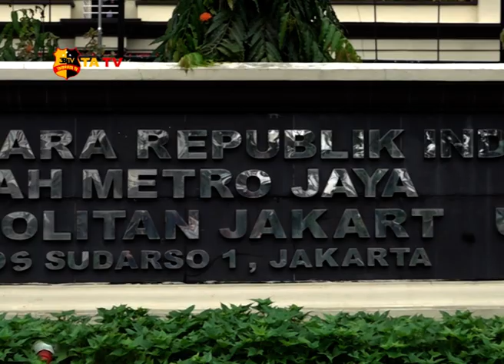APEL POKDAR KAMTIBMAS POLRES METRO JAKARTA UTARA